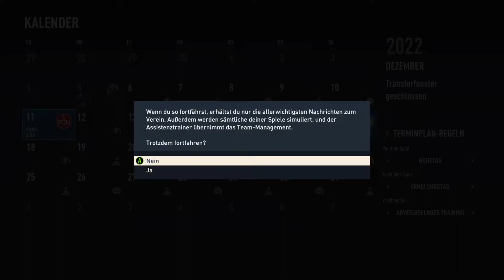FIFA 23 folge 23 der 23 Spieltag